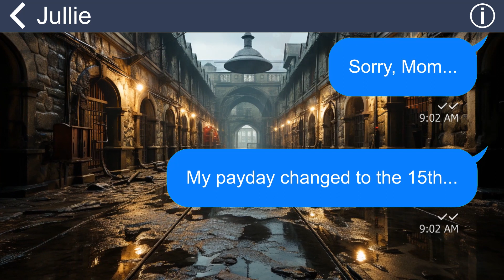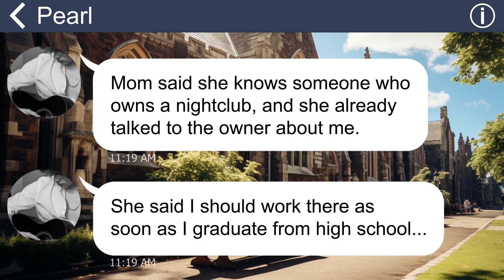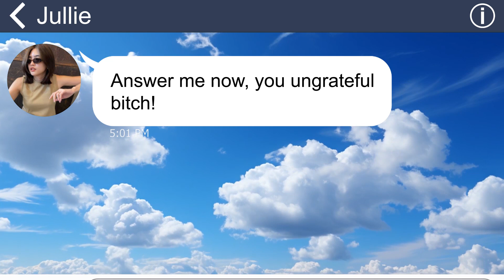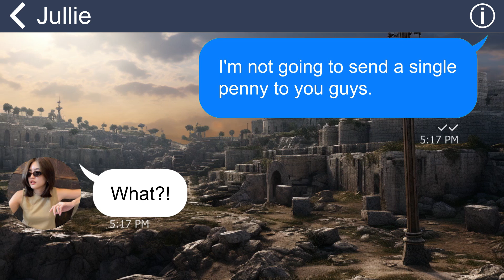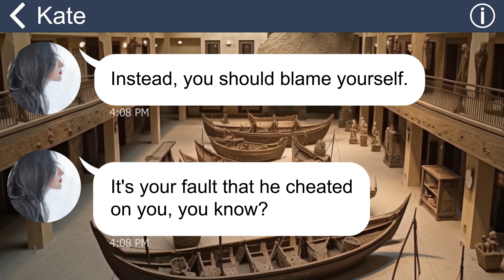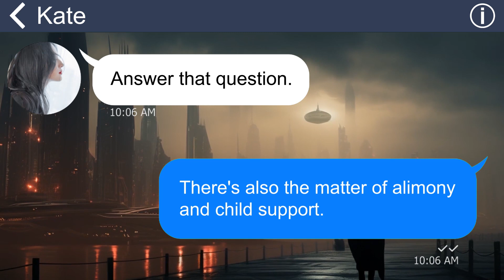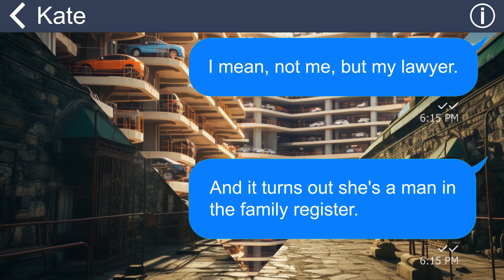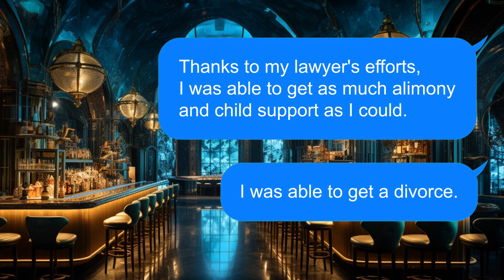[Apple] My husband cheated during my pregnancy with his mistress , but his "mistress" is a guy??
I live with my mother and my sister in the same house. My mother is a harsh and selfish woman who knows nothing but taking money from me. One day, I can’t take her behavior any longer, so I decided to teach her a lesson…